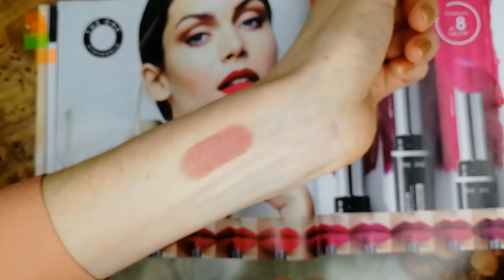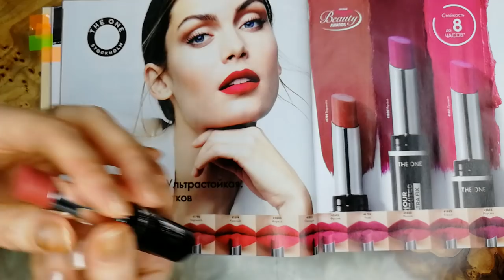МОЙ ТОП-10 ПРОДУКТОВ Из Каталога Oriflame №14 2021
00:33 Гармонизирующая тональная основа с эффектом сияния Pure Uforia Giordani Gold
 - Ванильный (код 42362)
 - Бежевый (код 42363)
 - Песочный (код 42364)
 - Миндаль (код 42365)
Объёмная подкручивающая тушь Giordani Gold, оттенок - Чёрный (код 35990)

02:04 Румяна в шариках Giordani Gold. Юбилейный выпуск, оттенок - Жемчужное Сияние (код 42368)
Румяна-бронзер в шариках Giordani Gold. Юбилейный выпуск, оттенок - Естественное Сияние (код 34545)
Сияющая пудра в шариках Giordani Gold, оттенок - Нежно-розовый (код 34547)

03:48 Комплекс "Омега-3" (код 29705)

04:34 Многофункциональная тушь для ресниц 5 в 1 The One Wonder Lash XXL, оттенок - Чёрный (код 40672)

05:19 Суперстойкая матовая помада The One Colour Unlimited Ultra Fix
 - Тауп (код 41796)
 - Коралл (код 41803)
 - Красный (код 41804)
 - Терракота (код 41798)
 - Нюд (код 41797)
 - Мокка (код 41807)
 - Орхидея (код 41801)
 - Фуксия (код 41802)
 - Роза (код 41799)
 - Малина (код 41800)
 - Слива (код 41809)
 - Бордо (код 41805)
 - Марсала (код 41806)
 - Виноград (код 41808)

06:48 Комплексный уход-комфорт NovAge Skinrelief Pro Resilient (код 44480)
 - Очищающая пенка-комфорт для лица NovAge SkinRelief Pro Resilient (код 38382, пробник - 41377)
 - Крем-комфорт для кожи вокруг глаз NovAge SkinRelief Pro Resilient (код 38390, пробник - 41379)
 - Сыворотка-комфорт для лица NovAge SkinRelief Pro Resilient (код 38391, пробник - 41183)
 - Дневной крем-комфорт NovAge SkinRelief Pro Resilient SPF 30 (код 40794, пробник - 41185)
 - Ночной крем-комфорт NovAge SkinRelief Pro Resilient (код 38385, пробник - 41378)

08:31 Маска  для глубокого увлажнения кожи Optimals (код 35917)

09:47 Стойкая краска для волос HairX Tru Colour
Тёмные оттенки:
 - 1.0 Чёрный (код 41541)
 - 2.1 Иссиня-черный (код 41550)
Коричневые оттенки:
 - 3.0 Тёмно-коричневый (код 41549)
 - 5.0 Коричневый (код 41559)
 - 5.25 Интенсивный коричневый (код 41649)
 - 6.0 Светло-коричневый (код 41565)
 - 6.7 Лесной орех (код 41656)
Светлые оттенки:
 - 7.0 Тёмно-русый (код 41567)
 - 8.1 Пепельно-русый (код 41659)
 - 8.0 Русый (код 41569)
 - 9.0 Светло-русый (код 41573)
 - 10.31 Светлый Блонд (код 41623)
 - 12.01 Ультрасветлый пепельный блонд (осветляет на 3 тона) (код 41624)
 - 12.02 Ультрасветлый жемчужный блонд (код 41662)
Рыжие оттенки:
 - 4.54 Медно-каштановый махагон (код 41626)
 - 5.6 Махагон (код 41650)
 - 6.6 Красное дерево (код 41655)
 - 8.45 Интенсивный медный (код 41661)

10:43 Крем для рук "Пряный цитрус" (код 32842)
Мыло "Пряный цитрус" (код 32843)

11:37 Серия Milk & Honey Gold. Лимтированная серия
 - Мыло (код 38422)
 - Жидкое мыло (код 38421)
 - Крем для рук и тела (код 38423)